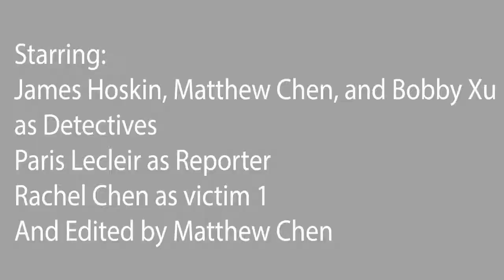Traitors shall rise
Matthew's video for the YCIS Film Festival 2013